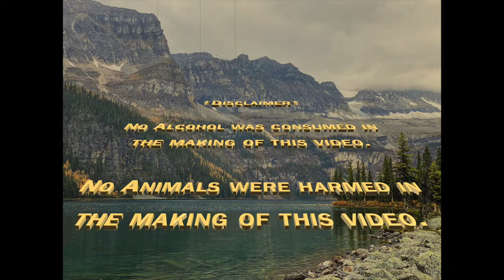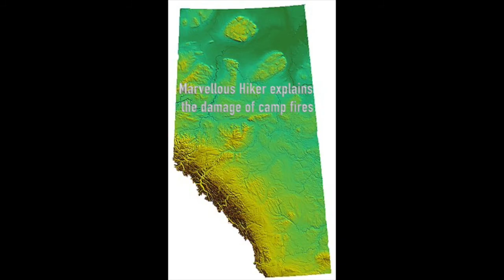MRU ECOL 1210 Theatrical Presentation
This is a short film made for ECOL 1210 at MRU. This film was made to educate students on the environmental impacts of both good and bad hikers while maintaining a fun and joking side. There is reference to alcohol but not in a overly inappropriate way. There is no cursing or anything else deemed to be inappropriate for children. This is designed to be a family friendly film, but if you are unsure please view before watching with younger eyes. This film was made to highlight the worst scenario of hikers and public land users, and in no way offend anyone.